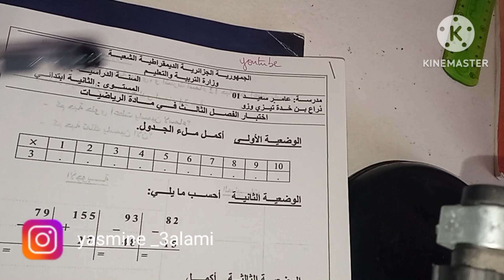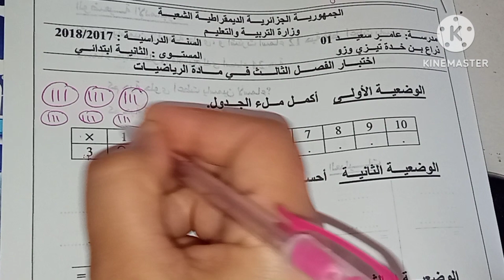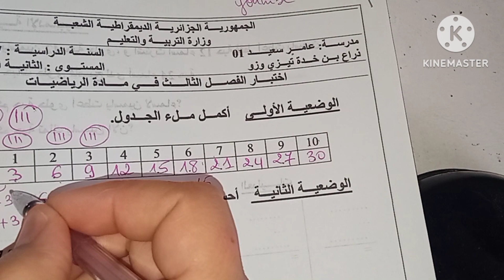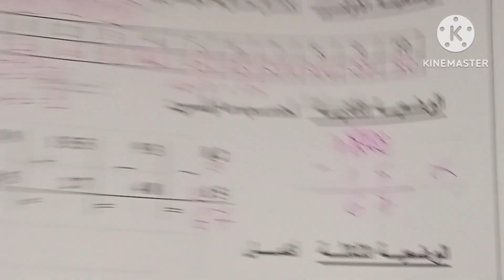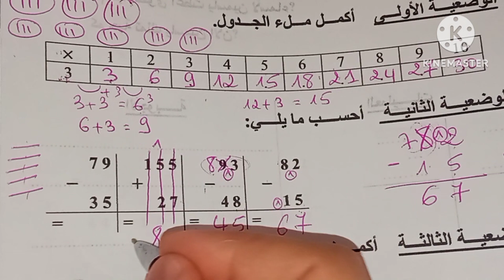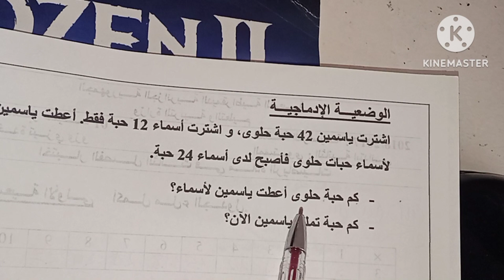إختبار في الرياضيات للسنة الثانية إبتدائي الفصل الثالث